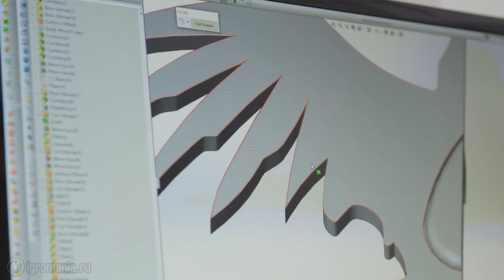Игромания! Игровые новости, 1 мая (Call of Duty: WWII, Phoenix Point, Ubisoft, Contra)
Игровые новости - это еженедельная передача о самых главных событиях в индустрии за последнее время. Сегодня мы расскажем вам о Mail.Ru Games Ventures, о том, что можно успеть сделать во время загрузки Sniper: Ghost Warrior 3 и о том, как «Бурановские бабушки» ворвались в тренды!

В этом выпуске:
01:11 Анонсирована очередная часть Call of Duty
02:56 Духовный наследник X-COM
04:44 Компания Ubisoft обречена
06:10 Mail.Ru поможет разработчикам игр
07:40 Китай снимет экранизацию аркады Contra
09:28 "Быстроновости": Resident Evil 7, Perception, Forza Horizon 3, Overwatch, Marvel vs. Capcom: Infinite
10:11 Силовой кулак космодесанта полезен в хозяйстве
11:15 Загрузка длинною в жизнь!
12:49 Как один человек игру делал
13:59 «Бурановские бабушки» и Mortal Kombat
15:03 Галерея
15:33 Подборка недели: забавные баги!